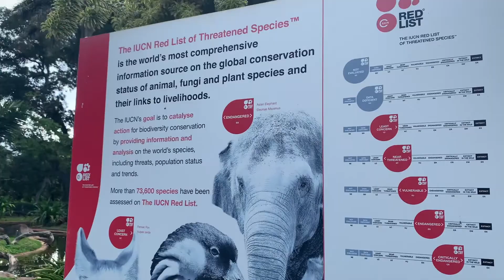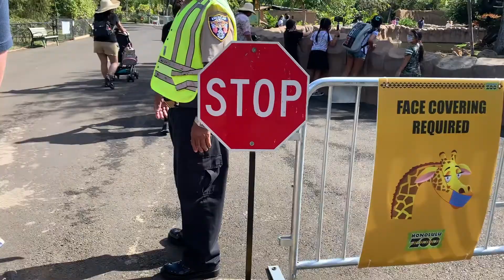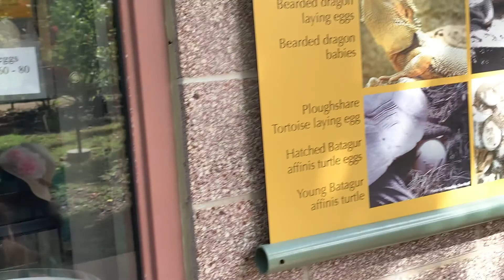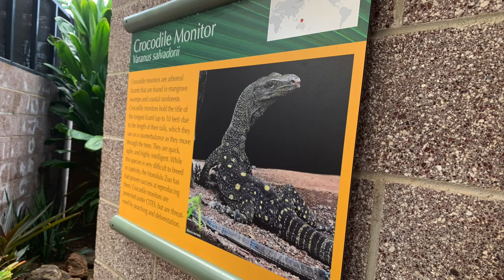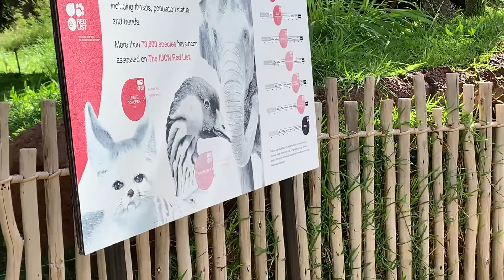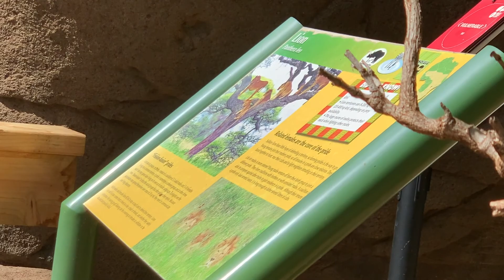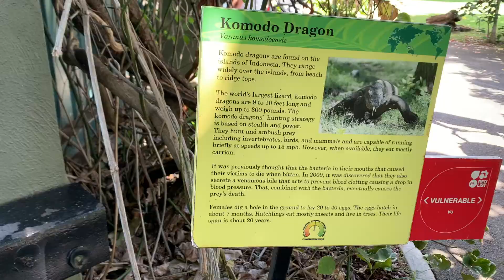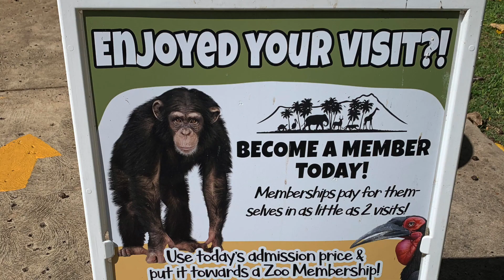HONOLULU ZOO || HOLO HOLO KIDS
Aloha! We are Holo Holo Kids. You will come along with us, Kyra (8) and Mia (4), as we go “holo holo”! Holo holo is a Hawaiian slang that means to go out visiting; to go out for a walk/stroll. We live in beautiful O'ahu, Hawaii.

Things We Love:
iPad 8
Frozen Scooter

Kyra & Mia's Wishlist
Frozen LEGO DUPLO
Frozen LEGO DUPLO Elsa's Magicial Ice Palace

Toys Featured in Holo Holo Kids:
Num Noms Snackables Pizza Kit
Num Noms Snackables
Kinetic Sand Folding Sand Box
LEGO Disney Frozen II Anna’s Canoe Expedition
Discovery Kids Coin-Counting Money Jar
Melissa & Doug Paint & Decorate Your Own Wooden Magnets Craft Kit (Butterflies, Hearts, Flowers)
The Very Hungry Catepillar Book

Snacks Featured in Holo Holo Kids:
Raindrops Burger
Raindrops Pizza
Raindrops Taco
Oreo Pudding
Pocky Matcha Snacks
Candy Sushi DIY
Candy Ramen DIY
Candy Waffle DIY
3 Popin' Cookin' DIY Set Candy Kit

Ryan & Rose for cute children accessories